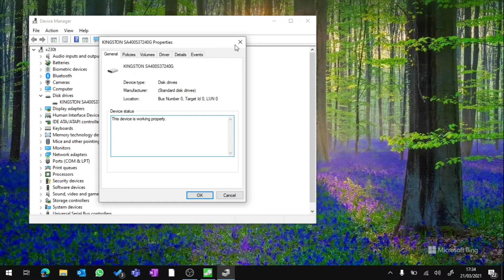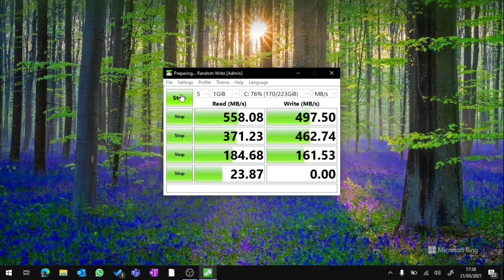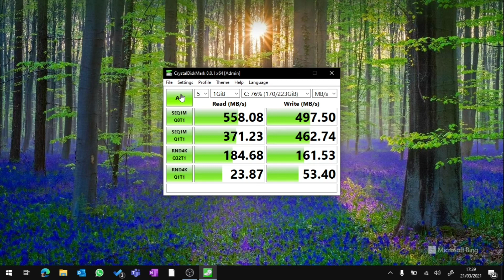Kingston A400 SSD 240GB - CrystalDiskMark Benchmark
song: I'll Remember You - Cartoon feat. Jüri Pootsmann